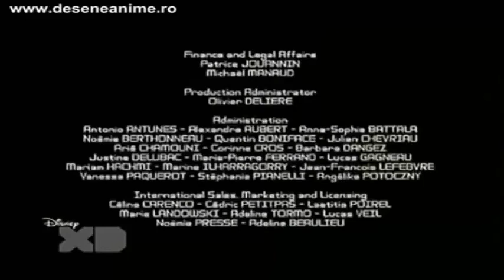Galactik Football - S03 Ep 13 Sfârșitul jocului